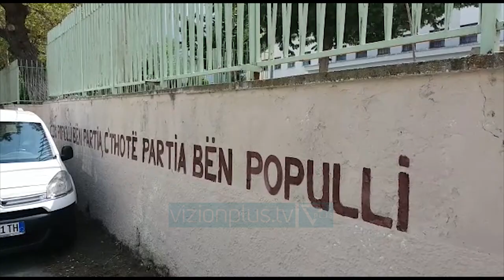Nis xhirimi i “Kadillak dhe manaferra” - News, Lajme - Vizion Plus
Oborri i kesaj shkolle ne Patos, eshte kthyer ne shesh xhirimi per filmin me te ri me skenar, te regjisorit te mirnjohur qe jeton ne SHBA Bujar Alimanit, filmat e te cilit kane garuar per cmimin me prestigjoz ate te  Oscarit, dhe kane fituar shume kompeticione te tjera, si dhe i eshte besuar regjisores Suela Bakos.Skenografia dhe dekori na rikthejne ne qytetin e vogel  te vitin 1975, dhe puna per ekzekutimin e akteve ka nisur prej mengjesit, qe filmi me metrazh te shkurter “ “Kadillak dhe manaferra” te vije premier per publikun sa me shpejt.Skenari ve ne qender nje personazh real, nje intelektual qe ben rezitence kunder regjimit komunist.“Kadillak dhe Manaferra” do te ekzekutohet nga kasti i aktoreve Lulwzim Zeqja, Myzafer Zilfa, Daen Karameta,dhe te tjere, dhe eshte i pari qe ka rikthyer skenat e xhirmit qe pas pandemise.